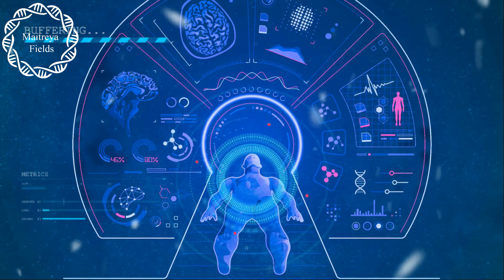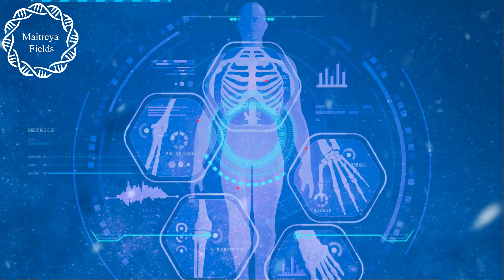Body Scanner and Advanced Healing / Energetically Programmed Audio / Maitreya Reiki™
This video has been created according to the beliefs and principles of the Maitreya Reiki™ System of Spiritual Healing.

Body Scanner and Advanced Healing within the Maitreya Reiki™ lineup is a specially crafted audio tool designed to provide guidance to your subconscious to energetically support the self-directed healing journey. This audio is imbued with a program designed to energetically scan your body, identifying areas where your energy may be diminished and thus potentially leading to imbalances. Through its unique energetic programming, it aids in the recharging of your body's organs and cells with their inherent frequencies, coupled with an infusion of neutral energy and unconditional love. This process is rooted in the understanding that true healing and rejuvenation are initiated from within, leveraging your own aura, energy system, and intrinsic healing capacities.

Core Functionality:
Energetic Self-Assessment: The audio facilitates an inner journey, providing guidance to your subconscious to intuitively identify and address areas within your body that are energetically depleted, fostering a deeper connection to your own healing abilities.

Self-Empowered Recharging: By engaging with this audio, you actively participate in the energetic recharging process, drawing upon your own body's wisdom to restore balance and vitality according to its unique needs.

Holistic Healing: Beyond physical rejuvenation, the audio supports a holistic healing experience, encouraging emotional and spiritual well-being as you tap into your inherent capacities for self-care and transformation.

Adaptive Use: Whether seeking an energetic boost, pre-activity energization, or comprehensive healing, this audio adapts to your personal health journey, offering support whenever you feel the need.

Listening Recommendations:
To fully harness the self-healing potential offered by Body Scanner and Advanced Healing, listening 2-3 times a day with speakers is recommended to allow the energetic programming to fully encompass and interact with your entire being and living environment. This approach underlines the empowerment and active role you take in your own healing process, recognizing that the most profound changes are those that you initiate and guide through your subconscious, aura, and natural self-healing qualities.

In this file, we provide answers to the most frequently asked questions + Bonus digital mandala [ Integrating the Higher Self ] Enjoy!

Maitreya Fields is the Originator of the Maitreya Reiki™ System of Spiritual Healing. All our videos and other products are energetically programmed by Maitreya through a deep meditative state with Divine Energy, used in Maitreya Reiki™ for spiritual healing purposes. All views expressed in this description are spiritual and based on the beliefs and premises of the Maitreya Reiki™ System of Spiritual Healing.

Please be aware that the effects of Divine Energy healing and energetic programming through meditation are based on belief and have not been proven by scientific research. This product is not intended to diagnose, treat, cure, or prevent any condition. If you need medical help, please contact your healthcare provider. This product is designed with the purpose of integrating the principles of balance and well-being associated with Divine Energy healing and the energetic programming utilized by Maitreya Fields.